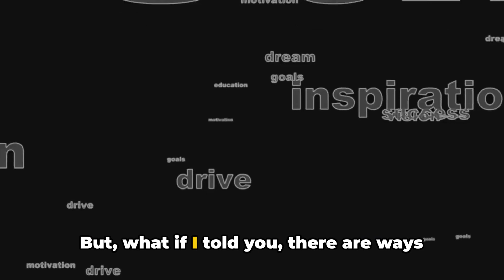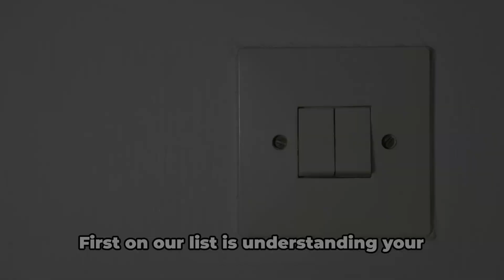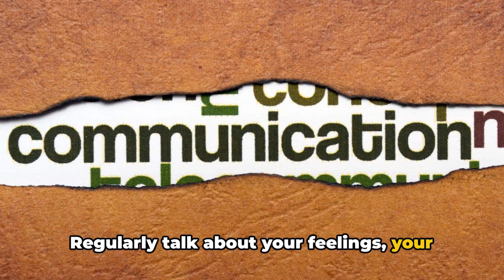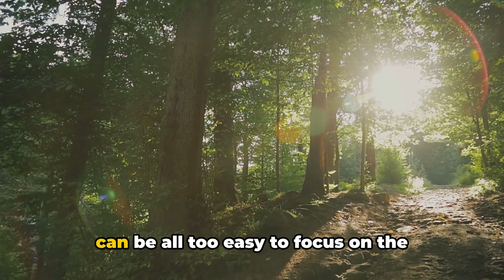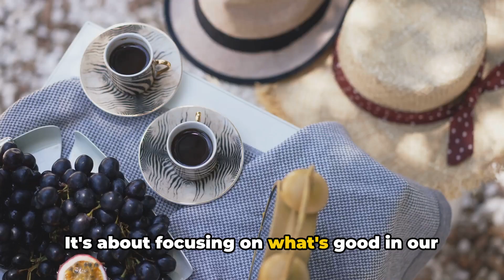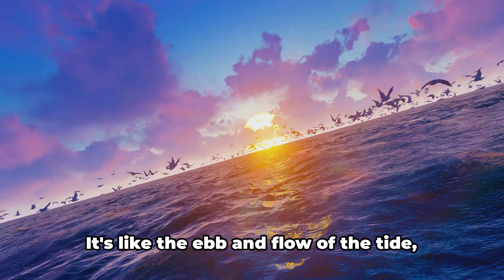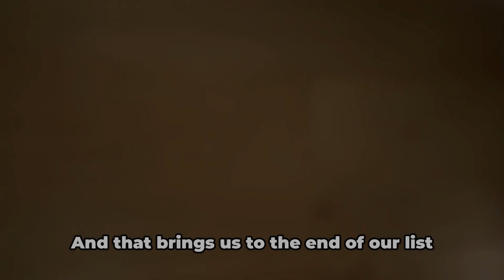Top 5 Practical Ways to Overcome Suffering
Spiritual Possibility is Endless ✌️ Unleashing Happiness ✌️ AatmaGuru 😍 Motivations

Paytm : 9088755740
Also
Bank is HDFC
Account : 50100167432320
Account Holder: Korak Day
Branch : C I T ROAD - SCHEME 6 M
IFSC Code : HDFC0001224
SWIFT : HDFCINBBCAL

For International Selfless Contribution:
‘Aamar Nijer My Own’
Citibank Current Account (in the USA)

❤️ See MY KARMA our Internationally Awarded Film FREE (Best Film, Best Debut Director, Best Screenplay & Grand Prix)